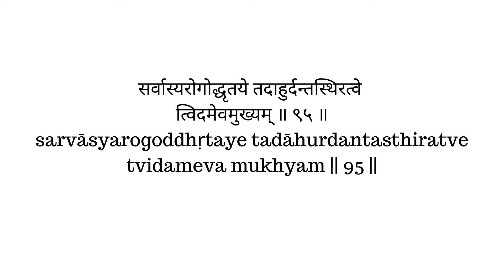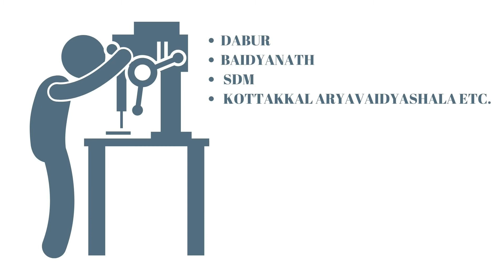Irimedadi Tel in Hindi - अरिमेदादि तैल के फायदे, उपयोग का तरीका, सामग्री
Books
Living Easy With Ayurveda